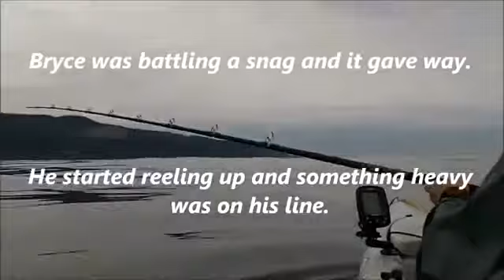amazing videos أروع المشاهد روعة جداجدا